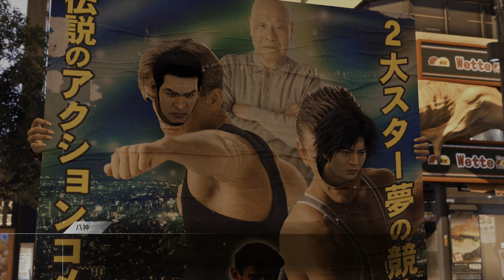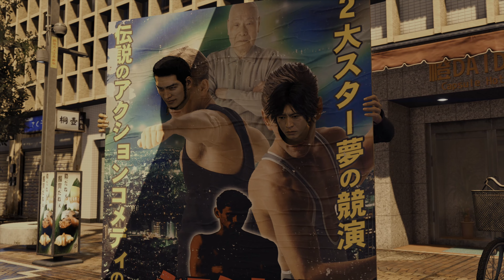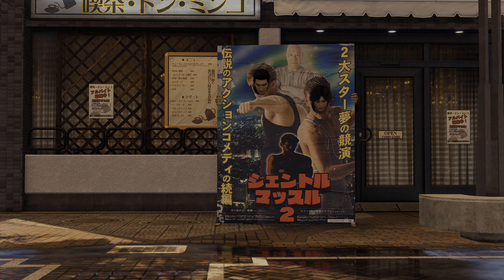審判之逝：湮滅的記憶 LOST JUDGMENT 最終章 黎明前的黑暗 P1 4K高畫質 | PS5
支線任務 : 第一次跑腿
支線任務 : 最後的委託